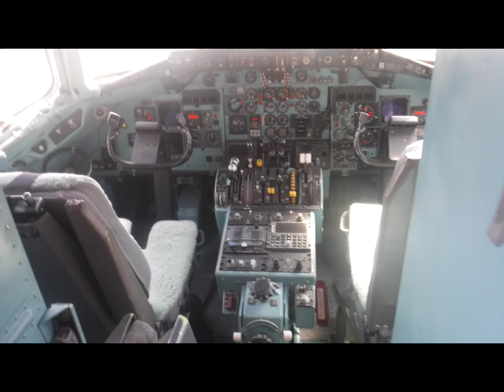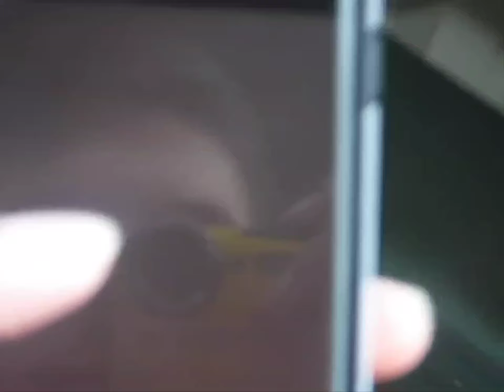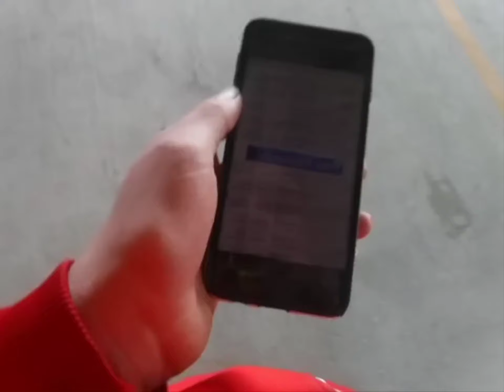plane spotting and train spotting at Tulsa International Airport.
Also you have tul may 27th to answer. Would you guys like to have a plane spotting video from Charlotte Douglas International Airport?